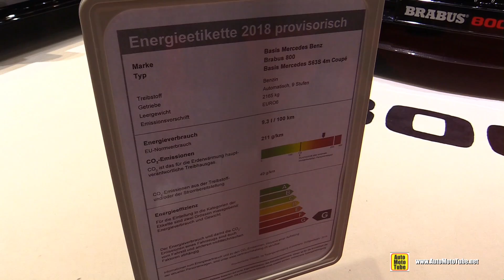2018 Mercedes AMG S63 Coupe Brabus 800 - Exterior and Interior Walkaround - 2018 Geneva Motor Show